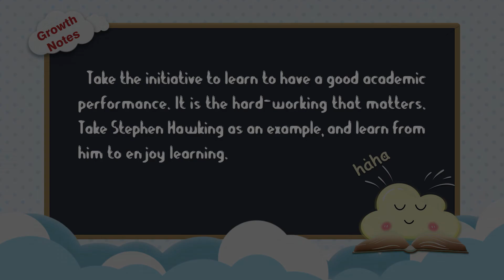[Painted Books] Growth Diary of Good Kids - "Learning Is Not Scary"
[Painted Books] Growth Diary of Good Kids - "Learning Is Not Scary" - Ep.1 The Legend of Stephen William Hawking
Stephen William Hawking, known as a famous physicist, performed badly in academic when he was young. He didn’t learn to properly read until he was 8 years old, and his grades never surpassed the average scores of his classmates at St. Albans School. His classmates laughed at him and his teacher thought it’s impossible for the boy to be in line with others.
What’s the secret of his success decades later?
That can be explained by the fact that, when he grew up, he began to be interested in physics and math. Fortunately, his parents did him a great favor.
Unfortunately, he was struck by ALS, which gradually paralyzed him over decades. While, he never gave up carrying on studies. Ultimately, Stephen
Hawking developed a mathematical proof for black holes and proved Einstein’s theory of general relativity, made a great contribution to the world.

Growth Notes: Take the initiative to learn to have a good academic performance. It is the hard-working that matters. Take Tagore as an example, and learn from him to enjoy learning.